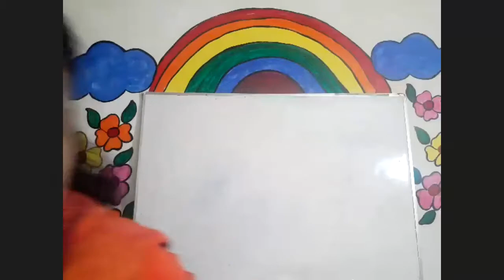INDEEPA Online Pre School - 2021.09.23 U.K.G. ( part 2)